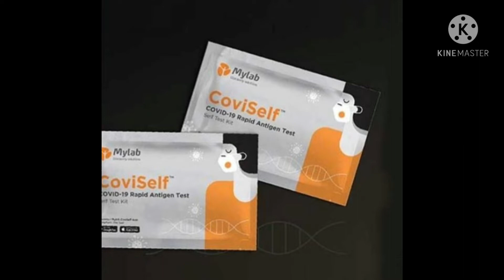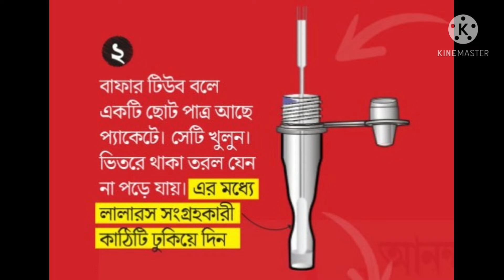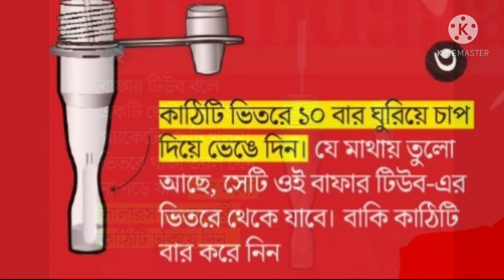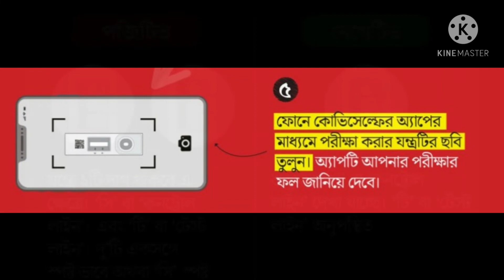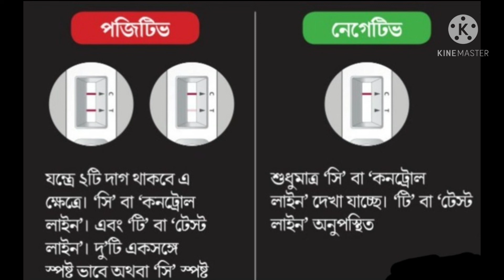বাড়িতে বসে দু মিনিটে কিভাবে কোভিড টেস্ট করবেন step-by-step দেখানো হলো।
বাড়িতে বসে মাত্র 2 মিনিটে কিভাবে কোভিড টেস্ট করবেন step-by-step দেখানো হলো। আইসিএমআর অনুমোদিত এই কিট কোথায় পাবেন। বিস্তারিত জানতে ভিডিওটি দেখুন।